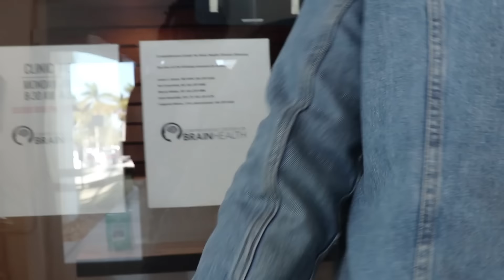Spit Or Swallow 👅💦 FT Soulja Boy PUBLIC INTERVIEW **GONE NASTY** 👀 | FAU | PT. 1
Spit Or Swallow 👅💦 PUBLIC INTERVIEW **GONE NASTY** 👀FAU

DO YOU SPIT OR SWALLOW?

ABOUT OGTV:
Videos Include Music Videos, Pranks, Short Flims and more...